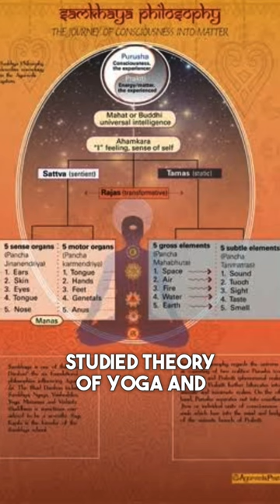The Legend of Krishnamacharya | Story 2-The Yoga Chronicles